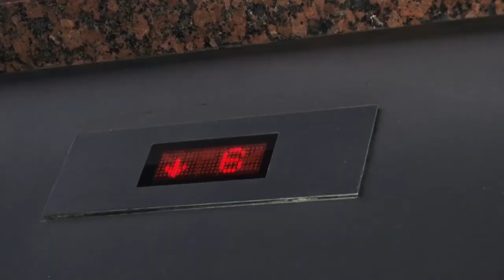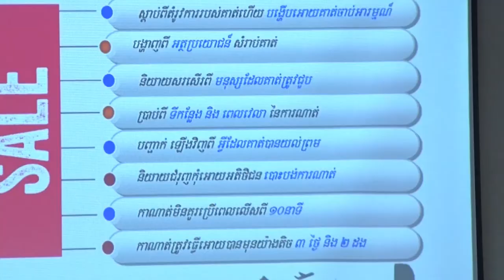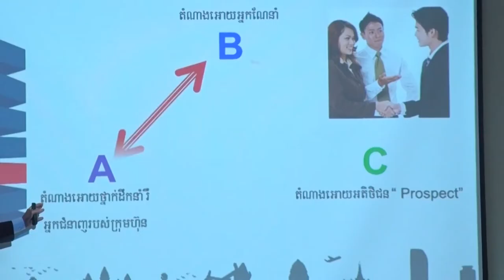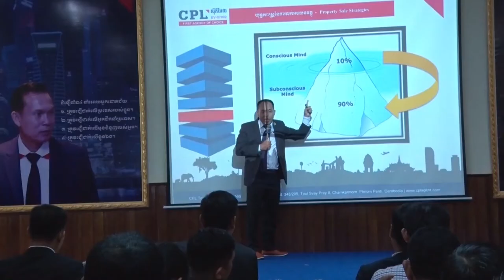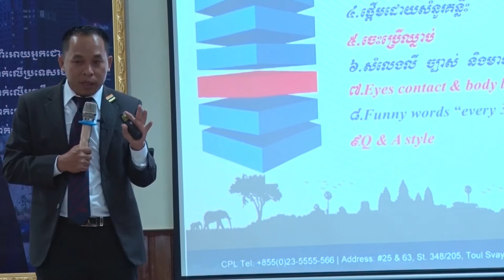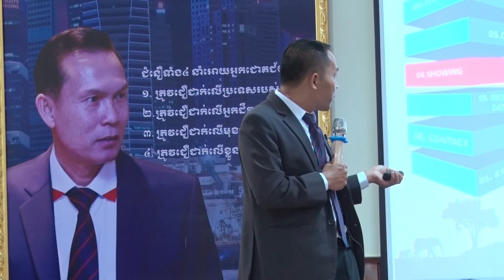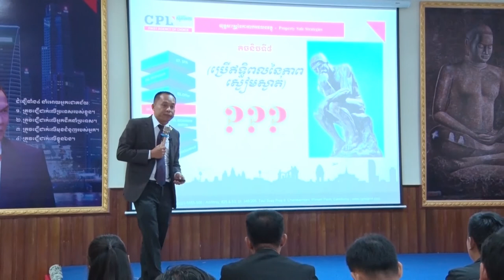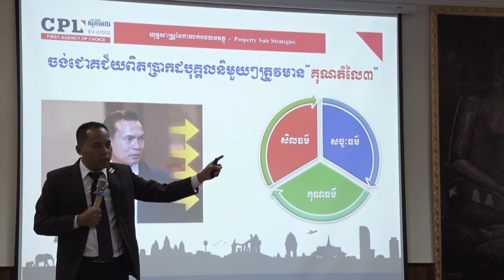How to Sell &Buy Real Estate-Coach Tov Meng-EP7 [របៀបលក់អចលទ្រព្យ] l Mr. City Studio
Welcome, everybody